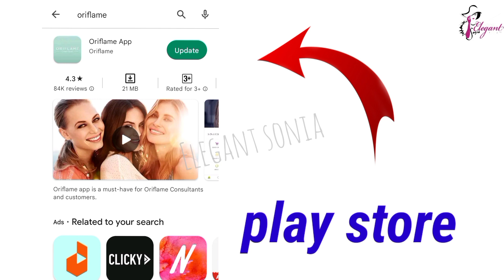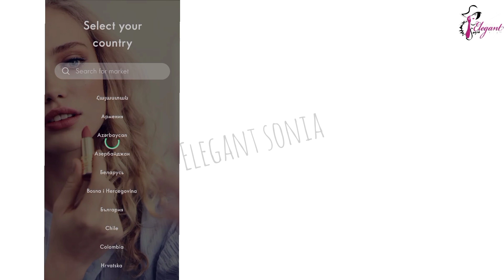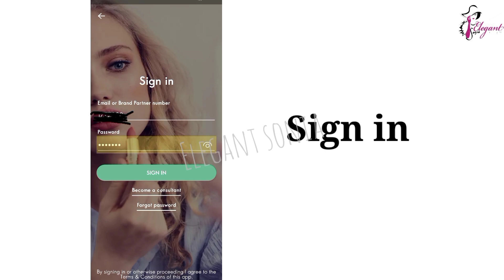how to open oriflame business app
online earning me jo intrested hai group join krin👇🏻